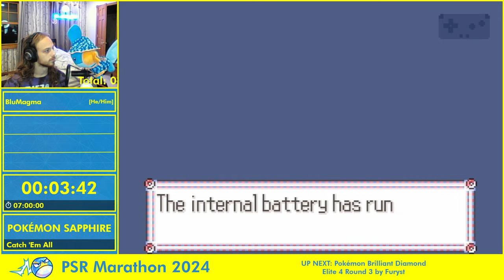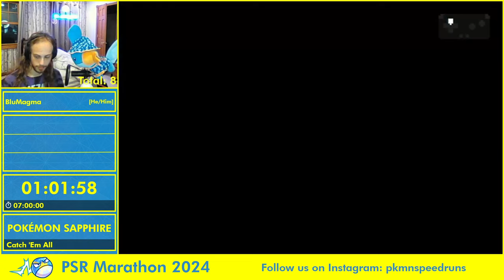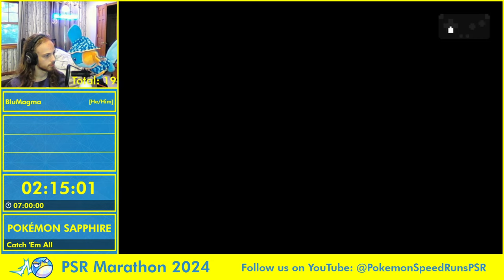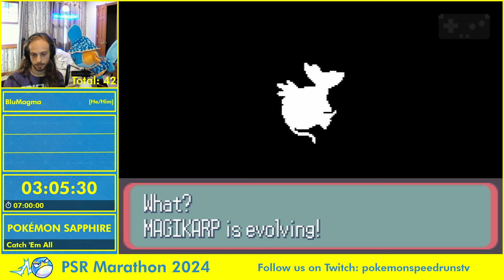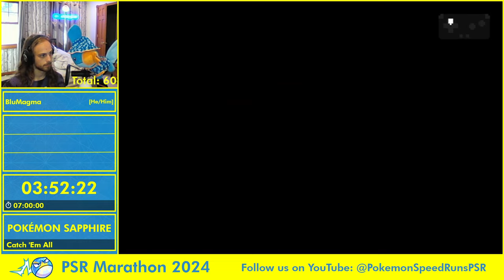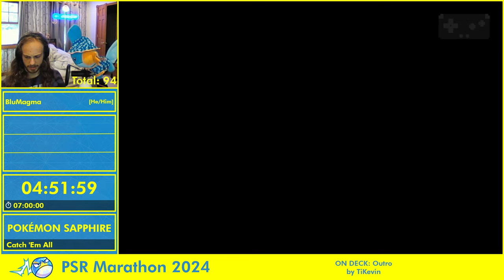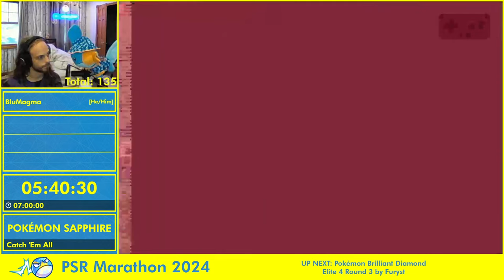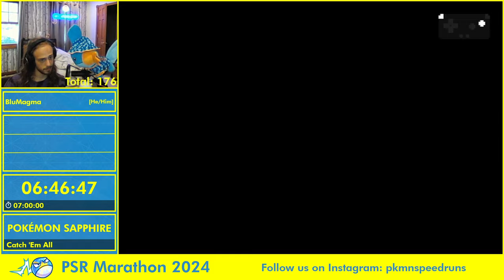Pokemon Speedruns Marathon 2024 - Pokémon Sapphire Catch 'Em All